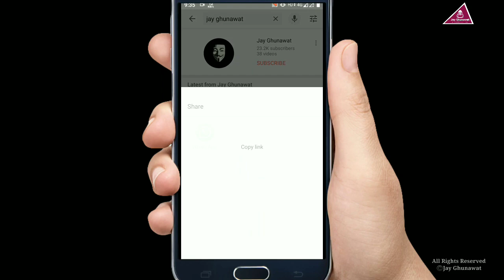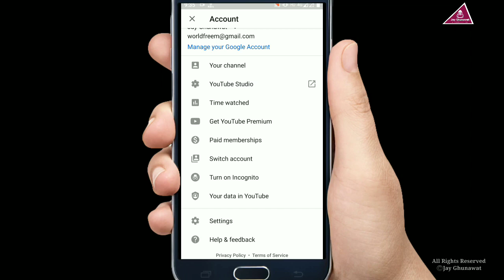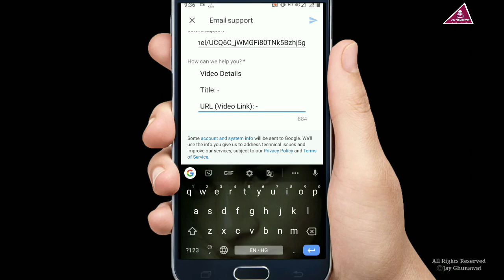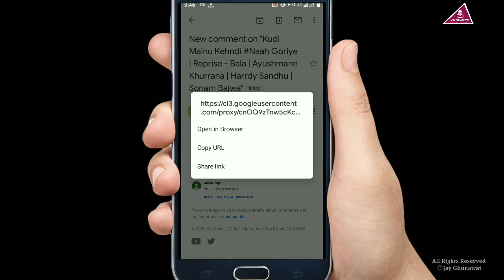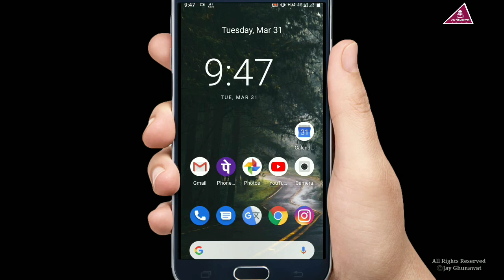How to Recover Deleted YouTube Video | 100%Back Video On YouTube | Jay Ghunawat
How to Recover Deleted YouTube Video | 100%Back Video On YouTube |
Recover Deleted YouTube Channel Videos (2020) Jay Ghunawat
Copy This Message For Recover Deleted YouTube Videos 👇

Hi YouTube Team,

 My Video is delete by mistake Please Recover It.

 Video Details

 Title: -

 URL (Video Link): -

Hey Guys, I love😍 making videos like this.  I can make any kind of video for you.  Which are similar to ethical hacking, computer knowledge, tips or tricks, earning ideas, technology, gadgates reviews, etc.

©️Jay Ghunawat